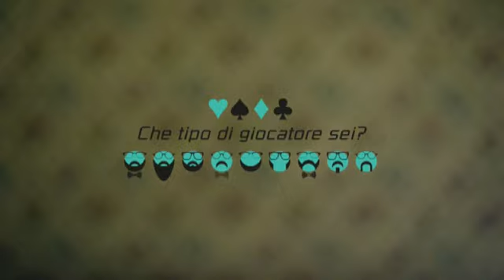All in one BEARD!